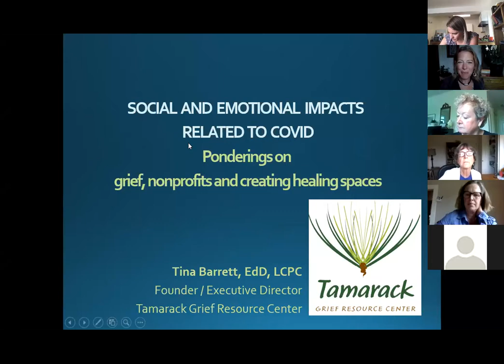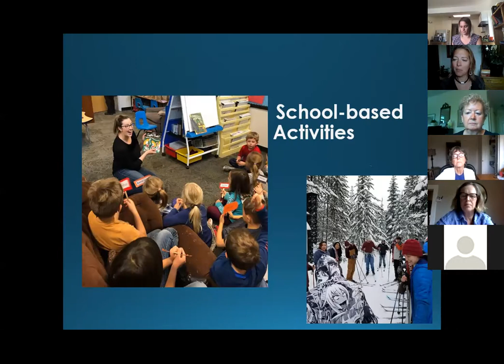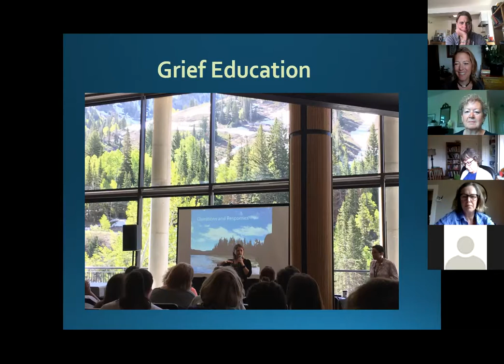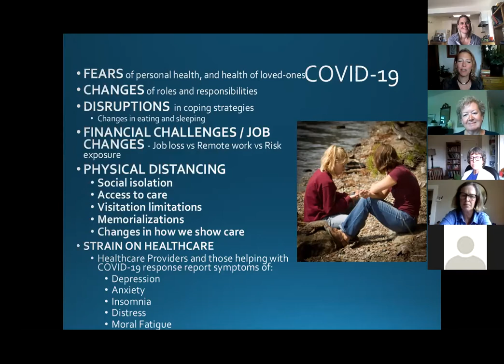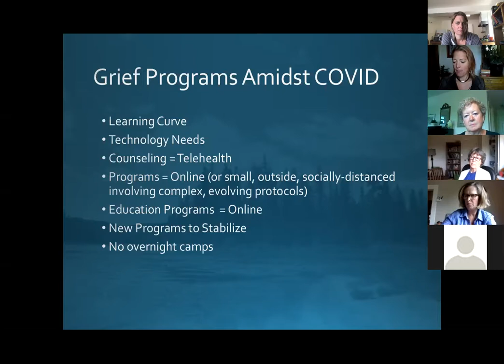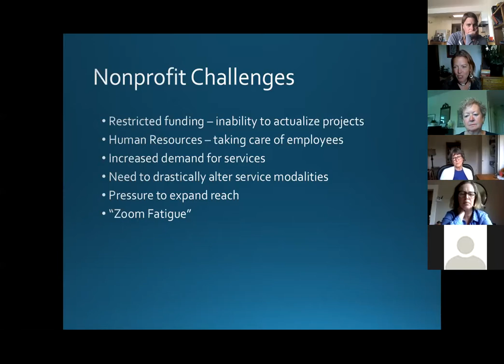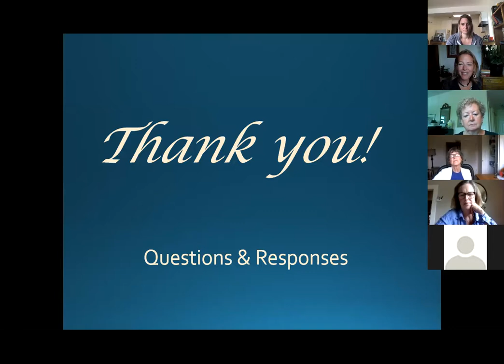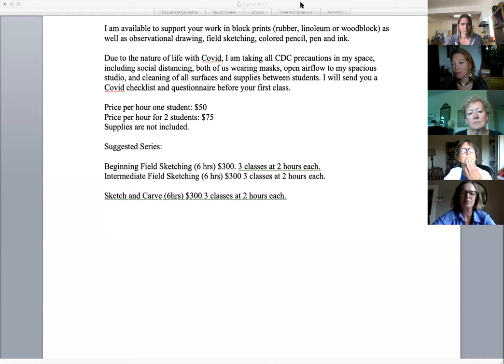The Social and Emotional Impacts of Isolation During a Global Pandemic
We have never experienced a lockdown on a global level like we are experiencing now. We understand it is for the collective health of our community, but it has also hit some of our neighbors and community members harder than others. To better understand the impact of the isolation and loss, we have invited Susan Kohler from Missoula Aging Services, and Dr. Tina Barrett from Tamarack Grief Resouce Center to talk about the impact on our community and how we can help our families, friends, neighbors, and ourselves.